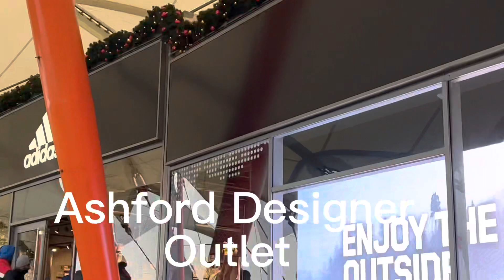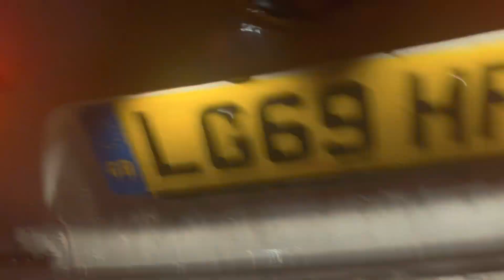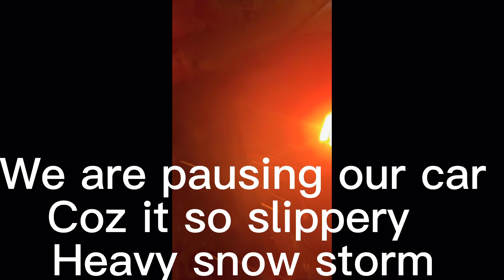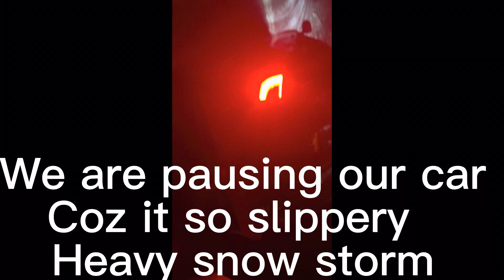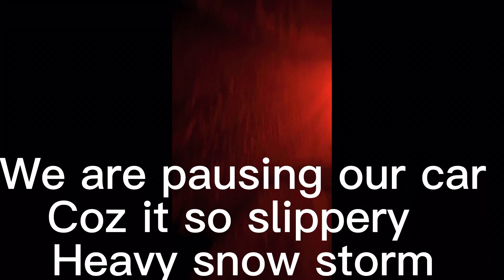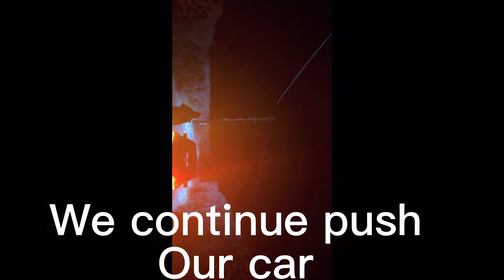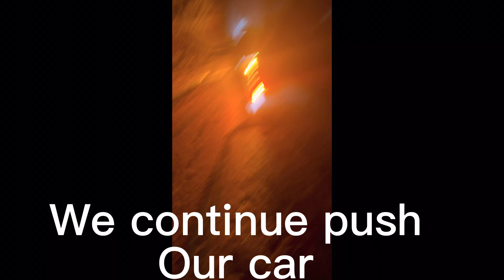pushing a car in the middle of the snow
Ashford designer shopping